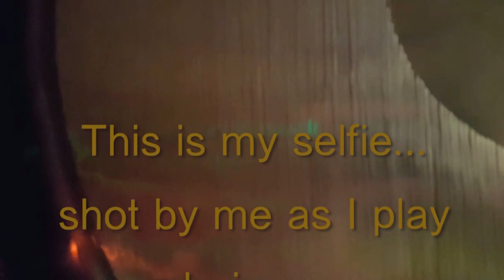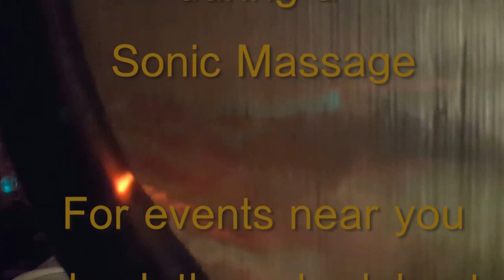Gongs in the Salt Cave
Faye Henry plays gongs in the salt cave. Bring her to your location. check out her